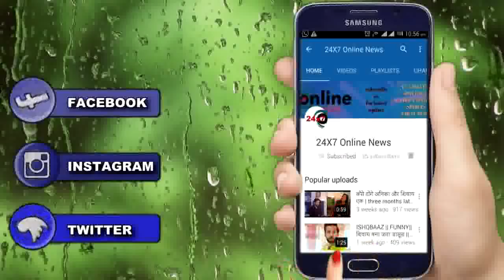NAAKARAN : SHWETA मारेगी इस शख्स को थप्पड़ क्युकि मोगली होगा खतरे में